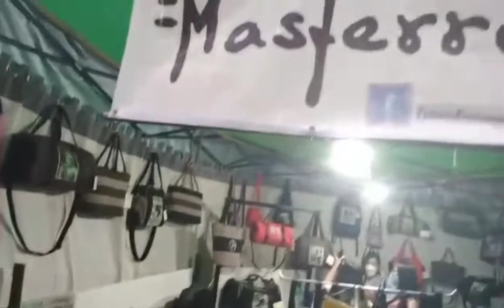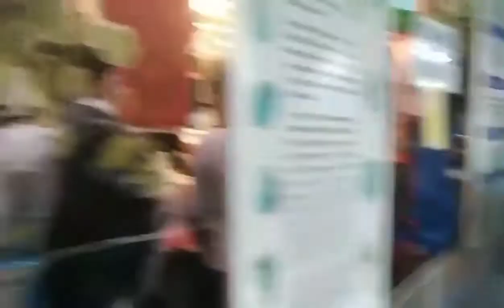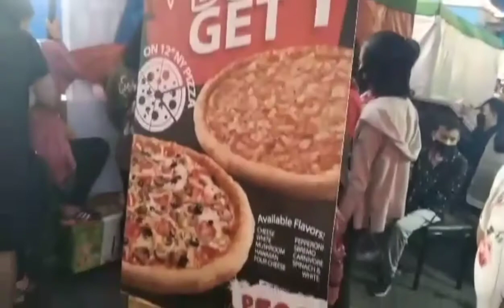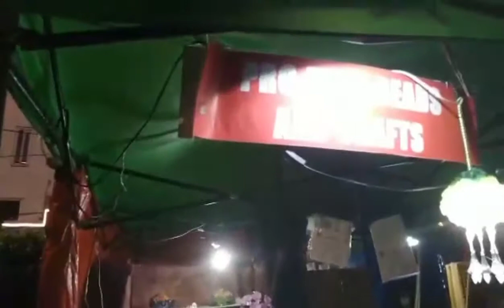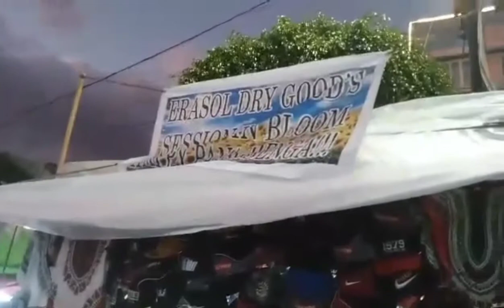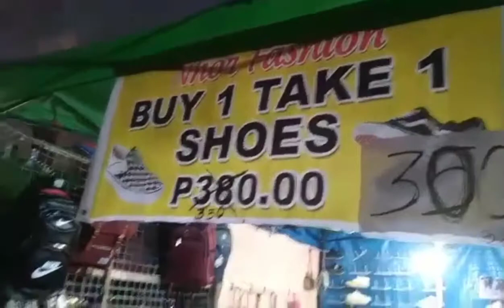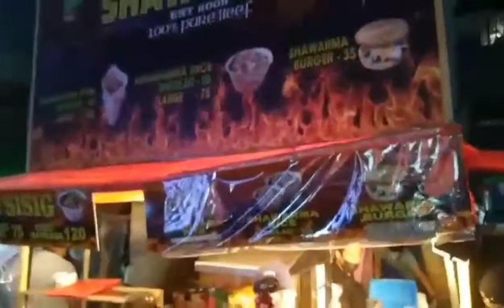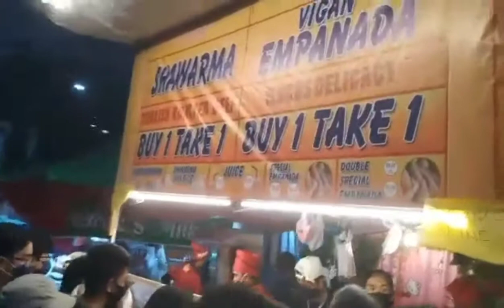The Last Night Tour of PANAGBENGA FESTIVAL 2022 || SESSION ROAD IN BLOOM |ON SALE STREET FOODS |P 2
Sobrang dami ng tao at murang bilihin ang mkikita mo sa huling araw ng PANAGBENGA FESTIVAL IN BAGUIO CITY,SESSION ROAD IN BLOOM..

located @SESSION ROAD BAGUIO CITY